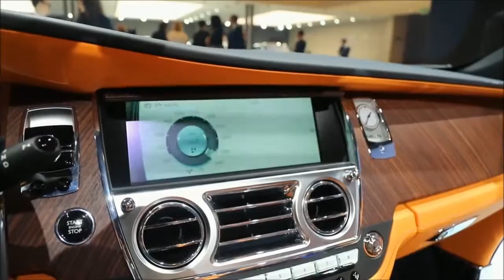2016 Rolls-Royce dawn Frankfurt 2015 live video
Its length is 5,285 mm., Width 1947 mm., Height 1,502 mm. and wheelbase 3,112 mm .. It weighs 2,560 pounds and gets traffic from V12 biturbo 6.6-liter engine performance of 570 bhp at 5,250 rpm with 780 Nm of torque at 1,500 rpm The 0-100 km / h does it in 4.9 seconds, with top speed 250 km / h (electronically limited). Can be equipped with wheels 20 "and 21", with the interior moving the highest known levels of Rolls-Royce. Wood, leather, chrome and aluminum are combined in an ideal way, creating a luxurious living room 2 +2 seats.